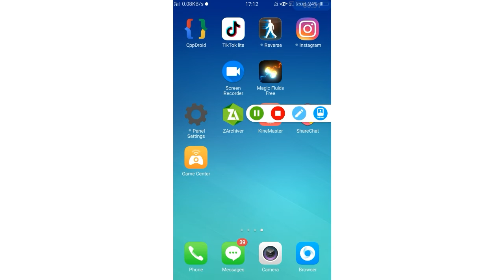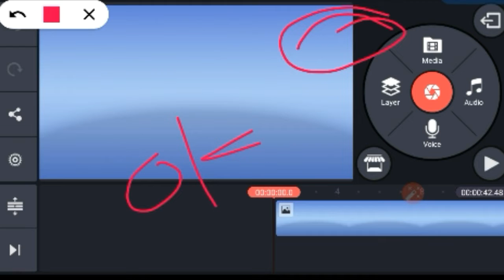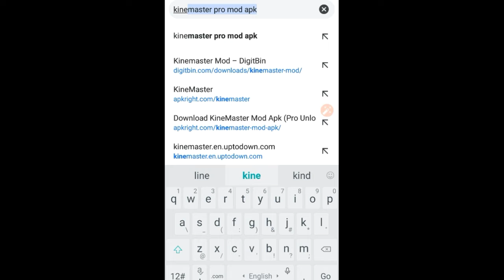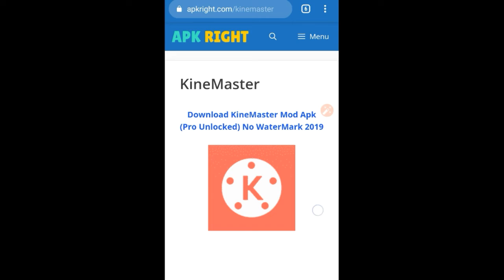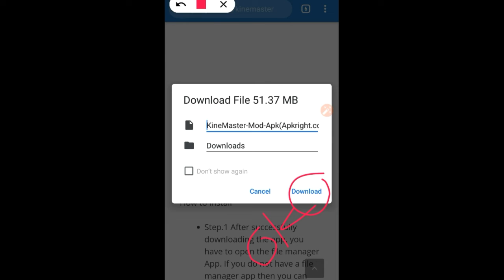kinemaster mod pro apk without watermark free download ll kinemaster tutorial ll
kinemaster pro mod apk down load free
100% working this try to get kinemaster mod app